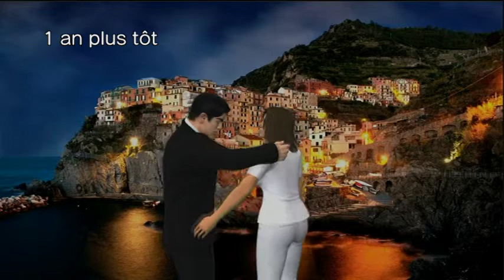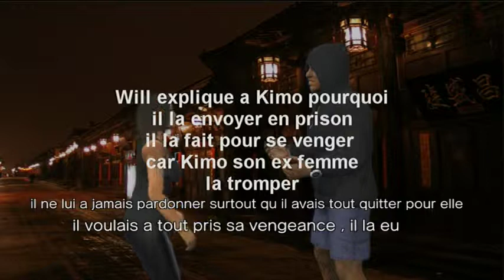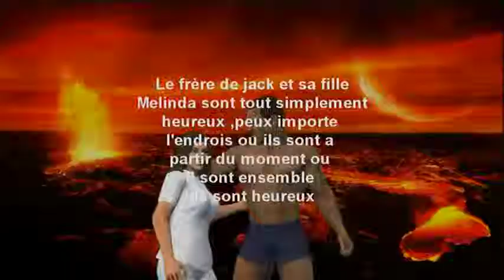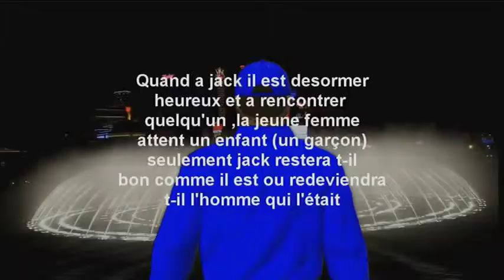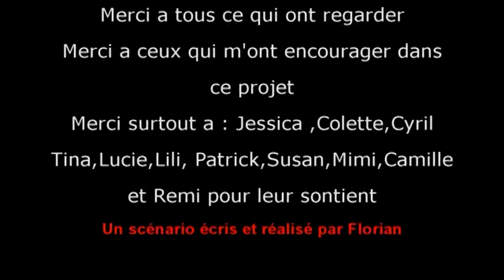wwe 13 le gang des filles partie 3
le final du scenario le gang des filles est maintenant disponible, une 3eme partie explosif ou tout peut arriver,jack qui detient toujour marion ,le vrai ricardo avec vince et paulo vont decouvrir un nouveau prisonnier et ne vont pas en croire leur yeux,john toujour dans le coma doit survivre pendant 2 heures dans un monde infester de dinosaure mais il va decouvrir qu'il ne sera pas seul arrivera t-il a survrir pendant ces 2 heures,l'identiter du realisateur des masques de jack sera devoiler, amusez vous bien